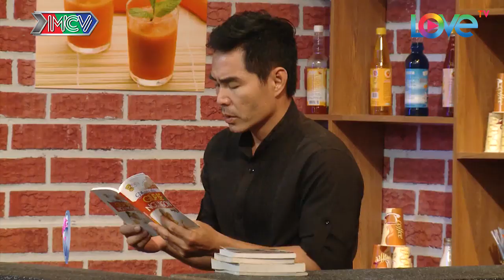Tiểu phẩm Hài NHẬT KÝ VỢ CHỒNG SON | Anh chồng Trung Dũng bị ám ảnh bởi giấc mơ đáng sợ |NKVC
LIFE AS A MARRIED COUPLE | Husband is obsessed with scary dreams |NKVC